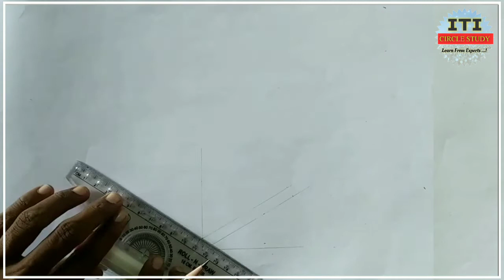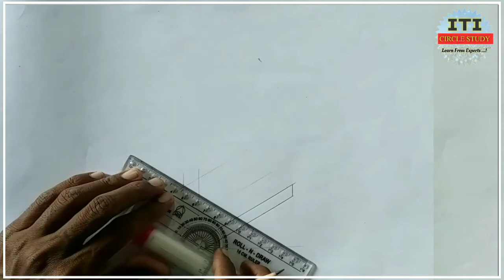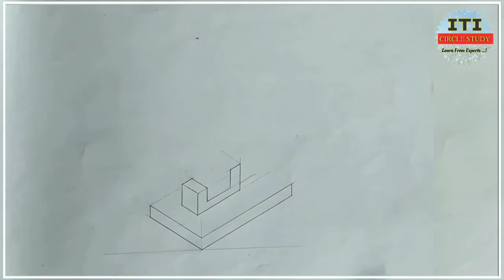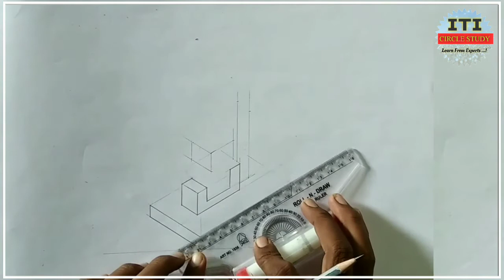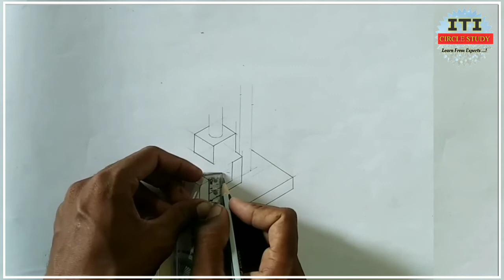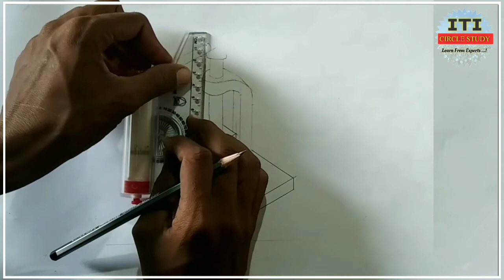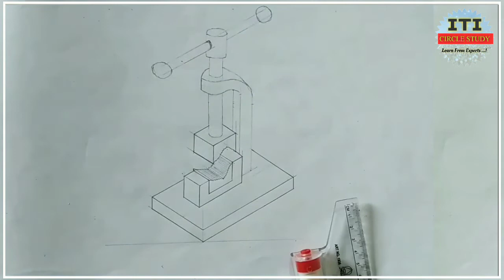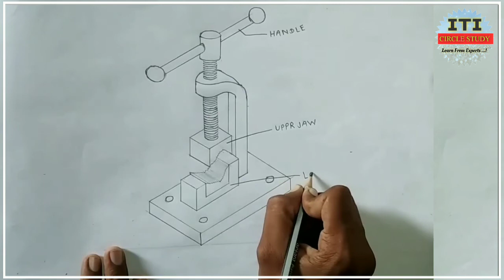How to draw pipe vice | pipe vice drawing . Pipe vice kaise draw kare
ITI CIRCLE STUDY

In this video you learn how to draw pipe vice very simple trick
pipe vice parts

How to draw Tubular Hacksaw frame
Draw Tubular Hacksaw frame step by step very easy steps

How to draw Screw Driver
Screw driver easy drawing
Draw Screw Driver step by step

How To Draw Combination plier step by step

ITI Drawing

Learn and draw free hand sketches of trade related tools in engineering drawing of ITI SEMESTER 2 FITTER and ELECTRICIAN
ITI Engineering
 isometric view
Orthographic projection
Electrician
Fitter exam
Isometric drawing
Orthographic drawing
Problem of hexagonal pyramid of projection of solid
Free Hand Sketching Engineering Drawing
Free Hand Sketching of Ball peen Hammer Cross peen hammer
v block  vice tool post scriber spanner plier
Nuts and Bolts Drawing